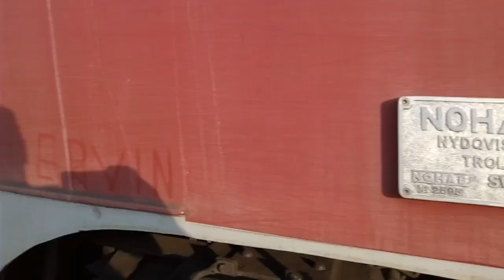Vonatgenerációk találkozása Szeged-Rókuson (Nohab, Szergej, Csörgő, Tram-train)!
A felvétel 2024. augusztus 21-én készült 18:30 környékén.
Békéscsabáról érkezett személyvonat Szeged-Rókusra, miközben egy tehervonat várakozott a továbbhaladásra Szeged-Rendező felé.
Közben elsétáltam megnézni az itt pihenő Nohabot, amíg Szeged felől meg nem érkezett Rókusra a Békéscsabára közlekedő személyvonat.
Még egy vasútvillamos is elszáguldott ez idő alatt.
Azt hiszem ilyen felvételt nem gyakran fogok készíteni, amelyen ilyen sokféle jármű látható.
M41 (Csörgő) - M61 (Nohab) - M62 (Szergej) - 406 (Vasvilla)